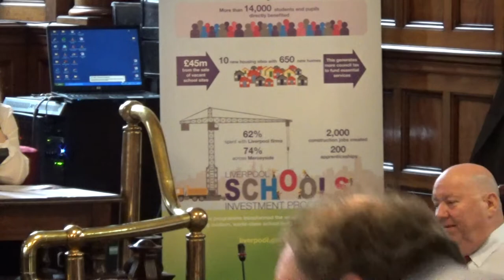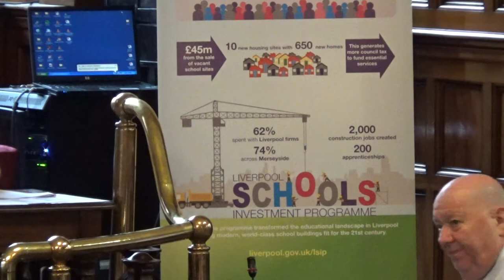Liverpool City Council 18th July 2018 Part 4 of 5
The agenda and reports for this meeting can be found on Liverpool City Council's

MOTION FOR DEBATE SUBMITTED BY THE MAYOR OF LIVERPOOL

(a period of 30 minutes has been allocated for the debate)

11. A People's Vote on Europe by Mayor Joe Anderson, OBE 0:01

Council notes that it is now eighteen months since the referendum and Government has still to present to the public a deal with the European Union that secures a stable and sustainable place for Britain in the world, and delivers on the promises of the Leave campaign.

Council further notes:

·         The UK economy is now the slowest growing economy in Europe, reducing the prosperity of the UK and Liverpool residents;

·         Confidence of investors and established businesses in Liverpool is ebbing like those elsewhere in the UK, as we await the results of negotiations and the end Brexit deal.

·         Both private business and public-sector organizations such as the NHS are facing labour shortages;

·         New investment in the City is being jeopardised and new job opportunities are being lost for residents of this City and Region;

·         Inflation caused by Brexit-related depreciation of the pound is driving up living costs for the poorest residents in this City is further squeezing living standards;

·         Austerity continues to reduce funding for the public sector, further restricting their resilience and capacity to respond to shocks to our economy and limiting services for the poorest in our society

The council agrees that the current rights of EU citizens living in the UK should always be fully protected.

Council further notes that over 58% of Liverpool residents voted to remain in the European Union and that nobody voted to spend £50 billion of tax payers’ money on Brexit.

When you buy a house its subject to a condition survey and you get at least asked three times before you cancel your car insurance. The public should be given the final say on the most important decision to affect this Country in decades, in knowledge of the full facts.

This Council calls on the government to abandon any plans for a hard Brexit and to give the British people a vote on whatever deal is finally negotiated alongside the opportunity for a vote on keeping the many benefits Britons currently enjoy by staying in the European Union.

MOTIONS FOR DEBATE SUBMITTED BY MEMBERS

(a period of 20 minutes has been allocated for each debate)

12. The Royal Liverpool Hospital by Councillor Paul Brant 17:43

13. Free School Meals: Feeding our most vulnerable children by Councillors Harry Doyle, Joann Kushner and Elizabeth Hayden 30:06